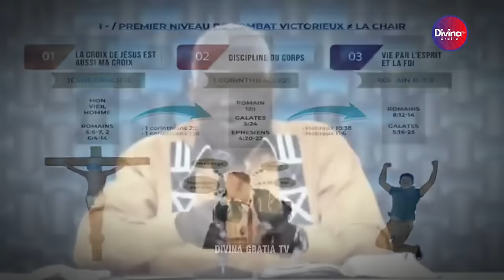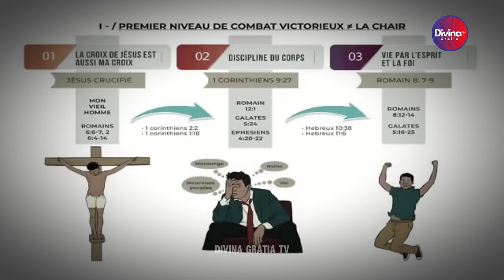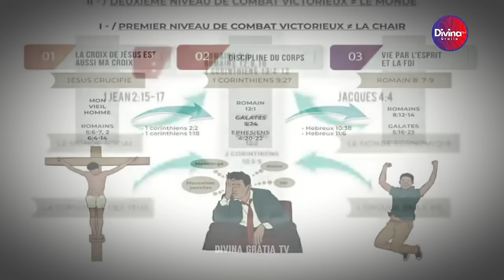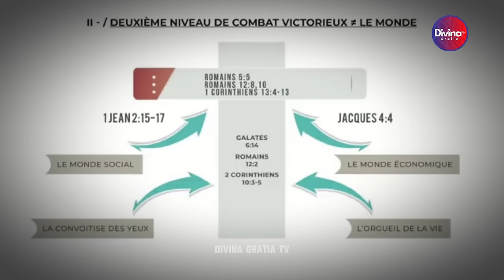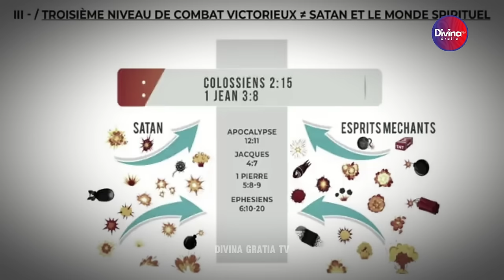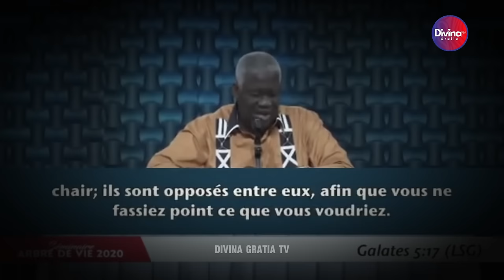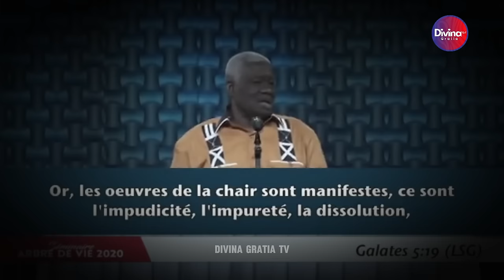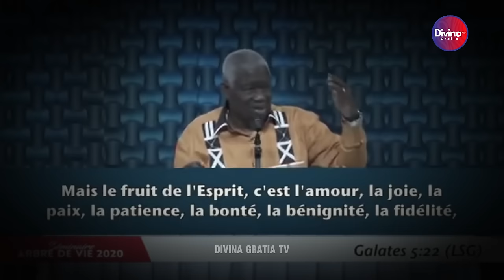Comprendre Les 03 degrés d'influence des démons sur les hommes - Dr Mamadou KARAMBIRI - 1ère partie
→ Likez
→ Partagez
→ Commentez

▬▬▬▬▬▬▬▬ LIVRES UTILES ▬▬▬▬▬▬▬

▬▬▬▬▬▬▬▬ LIENS UTILES ▬▬▬▬▬▬▬